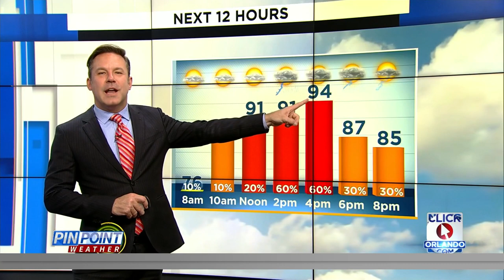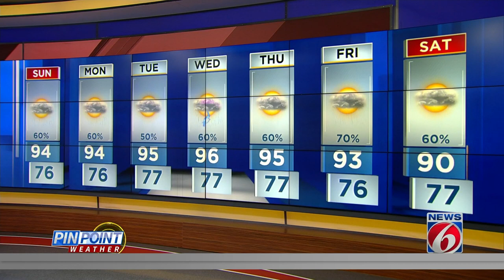Getting hot in Central Florida, then pinpointing storms Sunday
Once again we are pinpointing storms into the afternoon on Sunday. A stalled front just north of Florida will continue to act as a focal point for scattered showers and storms.